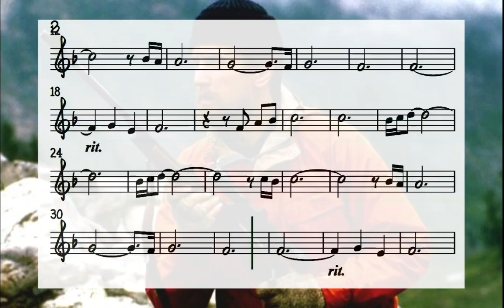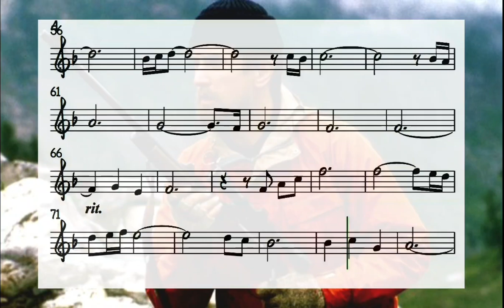🎼 BGM MR Score | Cavatina | music by Stanley Myers | The Deer Hunter | The Walking Stick